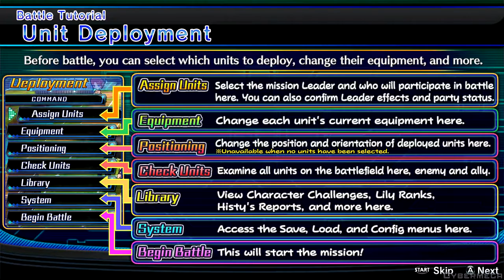Hyperdevotion Noire - CH2 - Hunt the Metal Dogoos [OM]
Please! Read the Description! It's important in regards on how the run will be done!

Game - Hyperdevotion Noire - Goddess Black Heart
Title - Optional Missions
Stage - Hunt the Metal Dogoos
Part - 4

OM - Optional Mission

@6:20 - Optional Mission (more tutorial stuff)

Well then, for this part (hopefully I remember), I show various things like buying equipment and what not before jumping into an optional mission (in short stages not story related duh)

Now the important question since as of this being uploaded not one seems to care.

Upload optional Missions or not? If no answer is given then I'll do whatever strikes to mind.